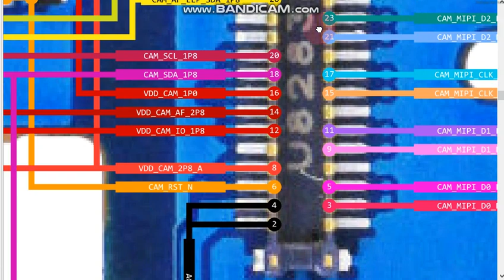sm a520 back camera jumper ways Samsung galaxy a5 back camera not working solution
mobile hardware and software india technology Indian technology all mobile